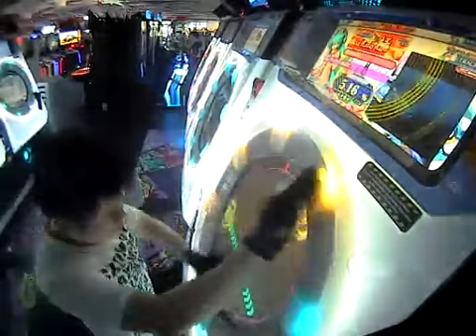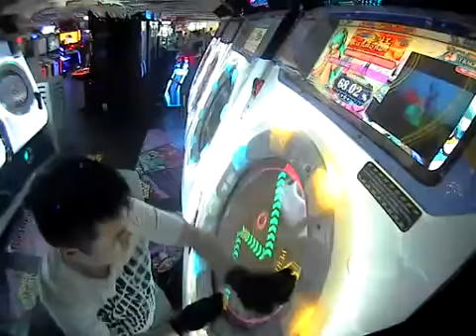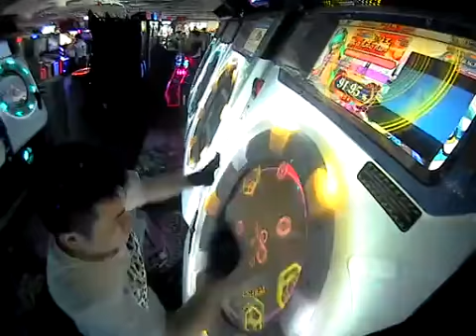【Maimai】Silent Blue Master SS (99.28%)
Song Title: Silent Blue
Difficulty: Master
Date Achieved: 8/5/2019
Speed: 7.0